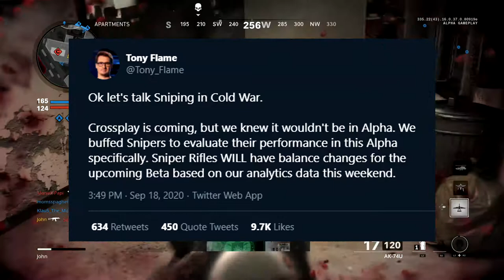MY HONEST REVIEW OF THE BLACK OPS COLD WAR ALPHA 🤔 (BLACK OPS COLD WAR ALPHA)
In this video, I finally gave my honest review of the Black Ops Cold War Alpha. So far, the game is pretty good in most aspects, but of course, there are a few problems that need to be fixed or adjusted. Keep in mind that this is just an alpha, it's not even the beta yet, so many changes are bound to happen for the beta and especially the full game. I had lots of fun playing the alpha, at least most of the time. I am excited to hop back on this game once the beta begins. What did you guys think about the Black Ops Cold War Alpha?

️1️⃣ N/A

2️⃣️ N/A